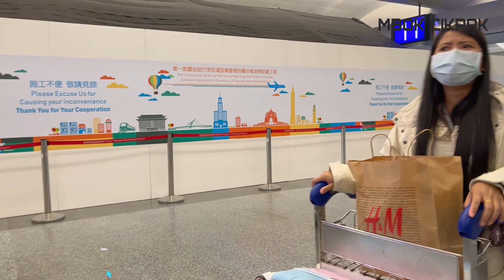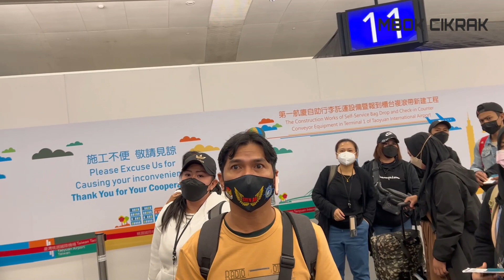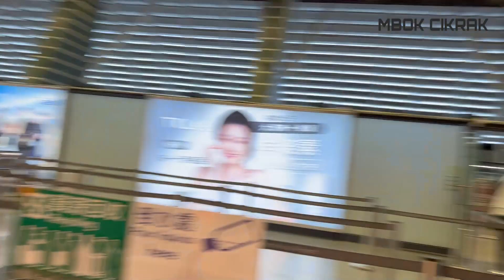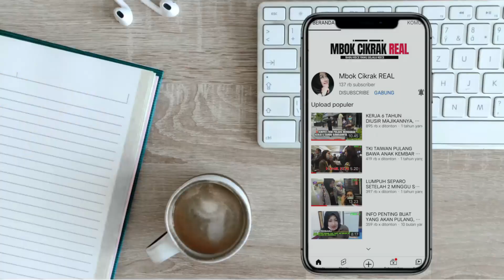PANJANG BANGET‼ PENERBANGAN HARI INI FULL RAMAI, YANG CUTI PERSIAPKAN SURAT MOL DAN RE ENTRY